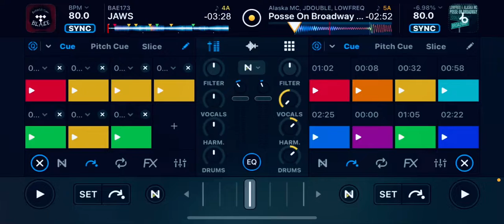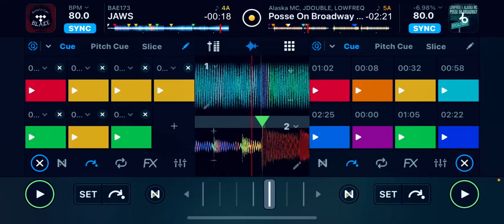K-Pop vs Sir Mix-A-Lot